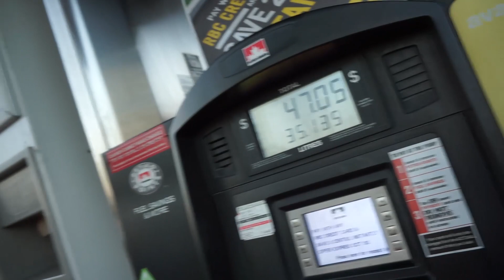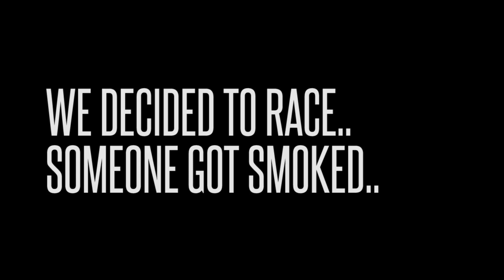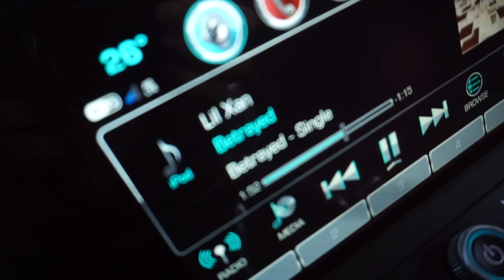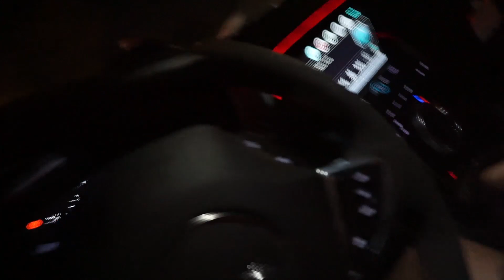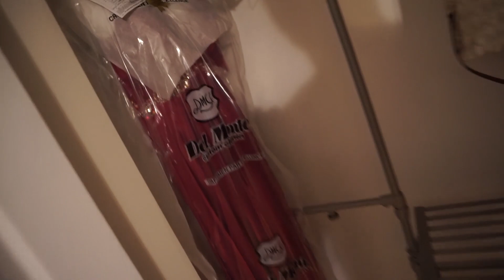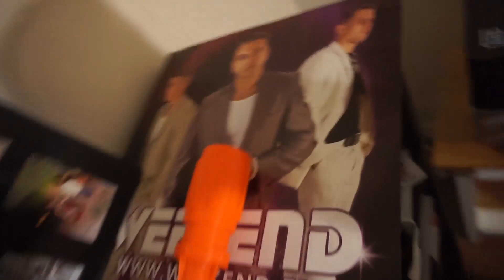i raced my first motorcycle! (Who won?)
I decided to race a motorcycle for fun! (Who won?)

6Foot4Honda
Mississauga, Ontario
CANADA, L4Y3W5

Follow Me ?

I'm a Full-Time YouTuber who does MotoVlogs. I'm here to share my life with you guys in these Life Vlogs, and hope to one day travel the world meeting all of you cool subscribers!
Welcome to 6FootLife! Motorcycle Dictionary